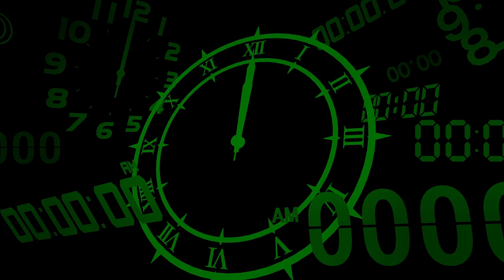Persona 3 Reload Part 29 - [PS5 Gameplay]